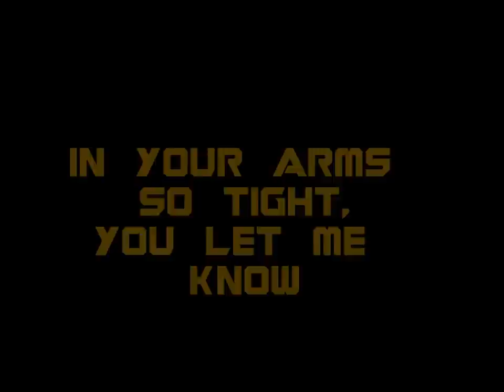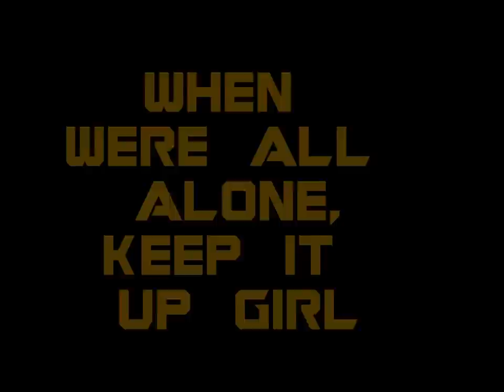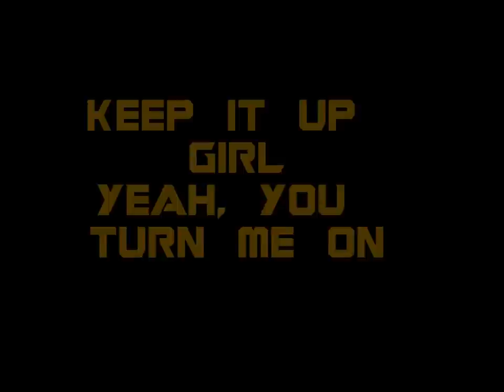Guardians Of The Galaxy - Blue Swede - Hooked On A Feeling |HD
Lyrics To Hooked On A Feeling By Blue Swede!

Before you comment saying I have bad English, the font I used for the video doesn't have an apostrophe...

Btw, Guardians of the Galaxy was amazing!!